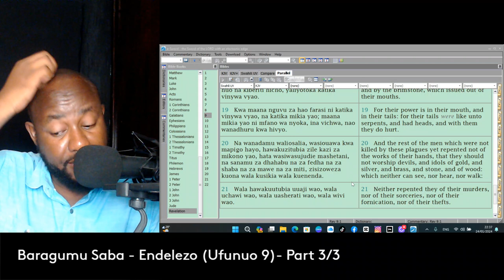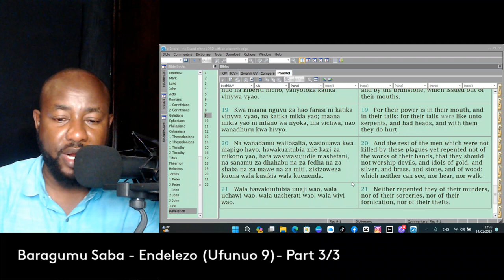Baragumu 7 {Endelezo} - {Ufunuo9}: Part 3/3